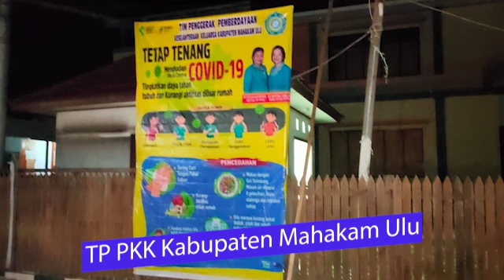Bersama Berbagi Melawan Covid-19 PKK Peduli, Membantu Sepenuh Hati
TP PKK Peduli Cegah Covid-19

TP PKK Mahakam Ulu
Melaksanakan bhakti sosial pembagian 1000 lembar masker.  Melakukan kampanye mencegah penyebaran Covid-19 dengan pemasangan sejumlah baliho tentang anjuran penanganan Covid-19.

TP PKK BALIKPAPAN
Penyemprotan desinfektan di rumah-rumah ibadah, sekolah dan fasilitas umum lainnya. Pembagian sembako, pembagian masker, pemberian vitamin dan buah sebagai bentuk dukungan bagi tim medis penanganan Covid-19

TP PKK Samarinda
Membuat dan membagikan masker kepada ojek online, penyapu jalan dan para pedagang kaki lima (PKL). Mendirikan dapur umum kerjasama dengan Pemkot Samarinda bersama jajaran TNI dan Polri.
Membagikan nasi kotak dan masker di setiap kecamatan bekerjasama dengan TP PKK Kecamatan dan melaksanakan program “Behambinan” kerjasama dengan Pemerintah Kota Samarinda.

TP PKK Kabupaten Paser
Melakukan sosialisasi dan simulasi ke semua kecamatan dalam upaya pencegahan Covid-19. Sesuai Surat Edaran Bupati Paser telah disisihkan anggaran tahun 2020  sebesar 25 %  untuk penanggulangan pandemi Covid-19.

TP PKK Penajam Paser Utara
Membuat dan membagikan masker di Desa Giripurwa 5000 masker, Desa Girimukti 10.000 masker, Kelurahan Lawe Lawe  2000 masker, Kelurahan Saloloang 1000 masker. Masker juga dibagikan ke sejumlah titik lainnya. Total masker yang dibagikan 18.000 lembar.
Selain itu juga diserahkan bantuan sembako kepada warga kurang mampu bekerjasama dengan Pemkab PPU.

TP PKK Kutai Kartanegara
Kader PKK Desa Liang Ulu dan Liang Ilir, Kecamatan  Kota Bangun bersama-sama membuat kue untuk relawan Posko Penanganan Covid-19. Di kecamatan lain, kader PKK juga membagikan sembako dan masker sekitar 1000 lembar masker, sekaligus kampanye Pola Hidup Bersih dan Sehat (PHBS).
TP PKK Desa Muara Enggelam Kecamatan Muara Wis bekerjasama dengan Pemerintah Desa Muara Enggelam menggunakan Pendapatan Asli Desa (PADes) membuat masker kain sebanyak 1.000 masker dengan waktu penyelesaian pesanan selama 5 hari.
TPP PKK Marangkayu membagikan paket sembako dan masker kain untuk tiga desa (Desa Sebuntal, Bunga Putih dan Sambera), setiap desa menerima 75 paket sembako dan 120 masker kain.
TP PKK Muara Badak juga memberikan bantuan sembako.]

TP PKK Kutai Timur
Pemberian 18  tandon air dan cuci tangan set, serta 18.000 masker.
TP PKK Kecamatan Sangatta Selatan melakukan sosialisasi dan edukasi tentang Covid-19 di pasar-pasar dan tempat umum.
TP PKK Kecamatan Bengalon membagikan masker dan sembako.
Pemantauan ke pos-pos penjagaan Covid 19. Kader TP PKK Kecamatan Busang pun aktif menjaga pos desa supaya tidak tertular Covid 19.

TP PKK Kutai Barat
Memberikan bantuan APD, masker, vitamin C dan susu, nasi kotak untuk tenaga medis di Rumah Sakit Harapan Insan Sendawar
Bantuan makan dan minum untuk pos di Kecamatan Bongan
Pembagian masker, hand sanitaizer, pelindung wajah di lampu merah Barong Tongkok dan pembagian sembako
Pembagian APD di Puskesmas Melak, Penyinggahan dan Bentian Besar

TP PKK BERAU
Bantuan masker dan hand sanitizer disalurkan ke Puskesmas  Sambaliung, Kampung Bugis dan Tanjung Redeb. Bantuan di setiap puskesmas berupa 100 lembar masker lengkap dengan sabun pencuci tangan.
TP PKK Berau bekerjasama dengan Pengurus Forum Berau Sehat.
Bantuan juga disalurkan ke Pasar Senja di Trans Bangun sebagai antisipasi daerah terpapar sekaligus dukungan kepada pedagang yang setiap harinya melakukan aktivitas jual beli. Masker yang dibagikan berjumlah 200 lembar, khusus untuk pedagang.

TP PKK BONTANG
Pemasangan spanduk imbauan pencegahan Covid-19 di 3 titik strategis di Kota Bontang.
Membuat tutorial pembuatan cairan desifektan bersama Walikota Bontang selaku Ketua Pembina TP PKK Kota Bontang.
Pembuatan masker di Kelurahan Tanjung Laut Indah, Kelurahan Bontang Lestari, Kelurahan Gunung Elai, Kelurahan Lok Tuan.
Pembagian masker kain gratis kepada masyarakat  sejumlah  2.375  buah.
Pembagian bantuan sembako kepada masyarakat terdampak Covid-19  di Kelurahan Tanjung Laut Indah, Kelurahan Gunung Elai dan Kelurahan Belimbing sejumlah 488  paket.
Membantu melakukan menyemprotan desifektan di lingkungan RT di Kota Bontang.